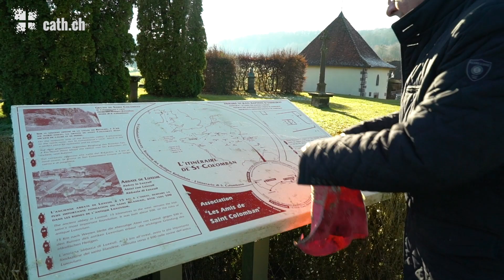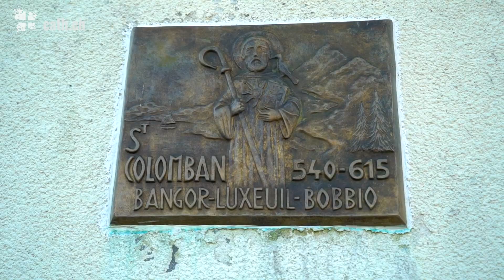Sur les traces de saint Colomban de Luxeuil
Dans le cadre des 1400 ans de la mort de saint Ursanne, nous découvrons le patrimoine laissé, à la fin du 6e siècle, par saint Colomban de Luxeuil et ses compagnons irlandais, parmi lesquels Ursanne aurait compté. Visite guidée à Luxeuil et Annegray, avec Jacques Prudhon, président de l'association des Amis de saint Colomban.